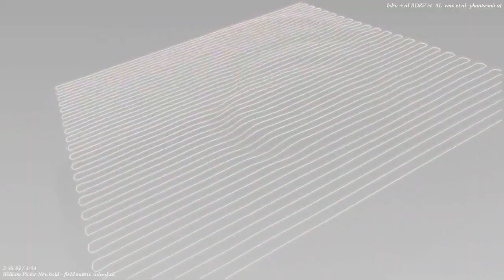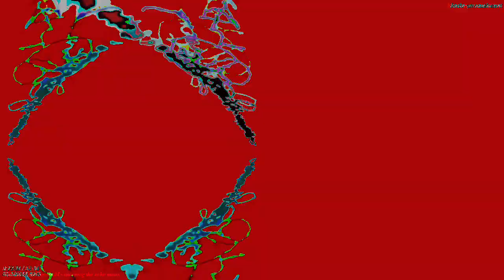[EPILEPSY WARNING] Movie 23 03 14 15h44m47s *Photosensitivity Warning*